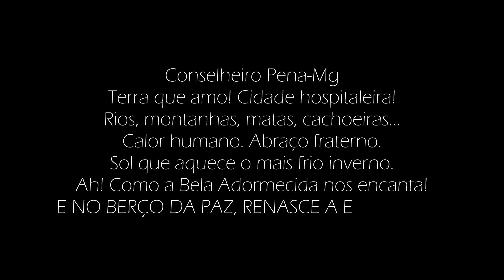Berço da Paz - José Andrade / Vitor Aquino